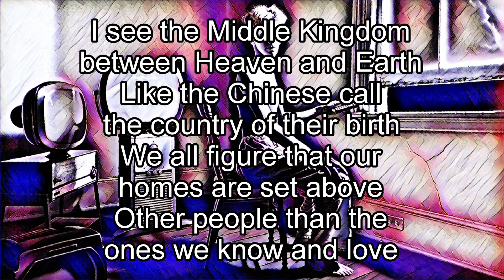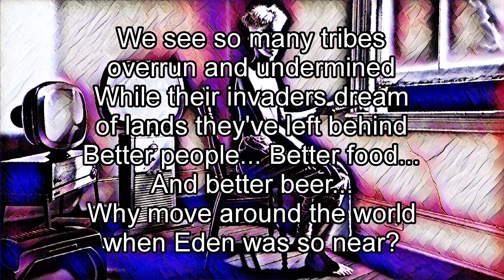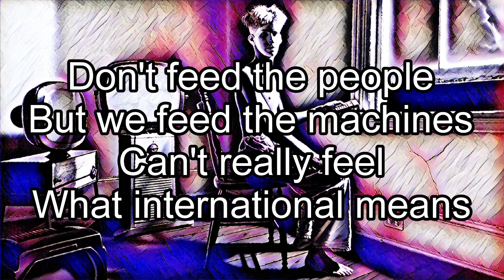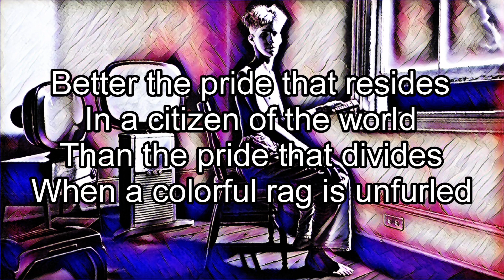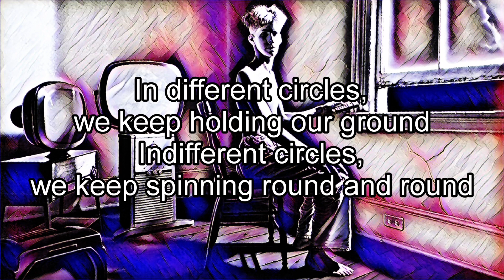RUSH - Territories (Lyric Video)